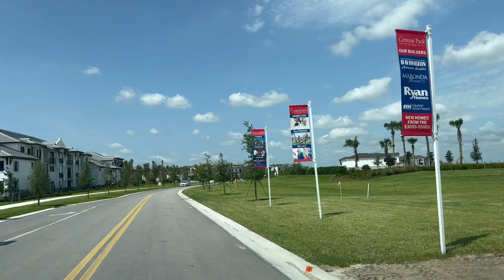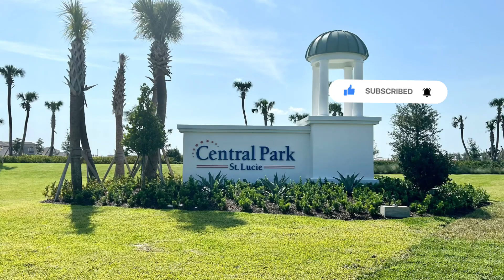Move In Ready 2 Story Home For Sale Lake View Reduced $459,900 Central Park Port St Lucie Florida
In today's Homes & Happenings, Stephanie Huber, Real Estate Broker of Huber Real Estate Group of Florida, is taking you to Sailfish Splash Waterpark to jump right into the summer. Afterwards, you'll take a tour of a brand new move in ready 2 story home in Central Park.

Central Park is a new master-planned community to Port St Lucie, Florida with 1500 units of single family homes, townhomes, villas and apartments.

Central Park is a subdivision in Verano, located just on the north end of Tradition, west of I-95 close to restaurants, shopping, hospital and all your necessities! Close to the shores of the east coast Atlantic Ocean, this rapidly growing area of Port St Lucie has attracted not only local and state residents, but also out-of-state home buyers searching for an active Florida lifestyle.

There will be an amenity center, resort style pool with lap lanes, a splash park, dog park separated for small and large dogs, play ground, 4 pickleball courts, tennis courts, basketball courts, a large pavilion overlooking a 1.82 acre lake, and open activity space for events.
Call us before visiting any model center on your own for representation. We take pride in making these videos for you and have knowledge and expertise with all of the builders here in Port St. Lucie, Florida to help find the right home for you!

The 2 story home featured is located on the lake for $519,900 with 5 bedrooms, 3 bathrooms, and 2,692 living square feet. UPDATE 6/2/23: PRICE REDUCED TO $459,900!

Search Homes For Sale in Port St. Lucie, Florida

Search more homes for sale in Central Park, Port St Lucie, FL

Clips:
00:00 Intro
02:00 Sailfish Splash Waterpark
03:36 Driving into Central Park Community
03:55 Central Park Port St Lucie Amenities
04:15 Central Park HOA fees
04:38 2 Story Home For Sale 5 bedrooms, 3 bathrooms, 2,692 living sq ft
10:58 Call Huber Real Estate Group of Florida for more information